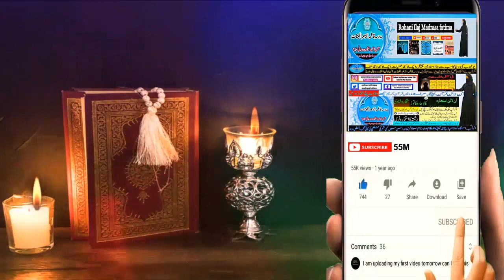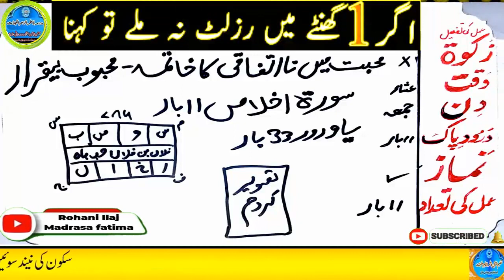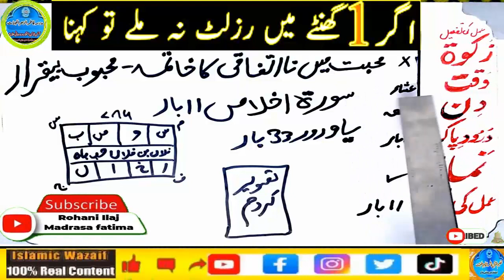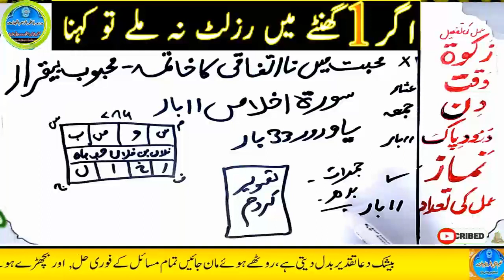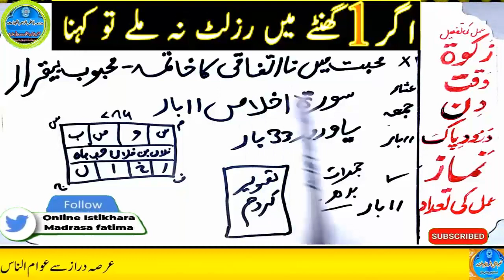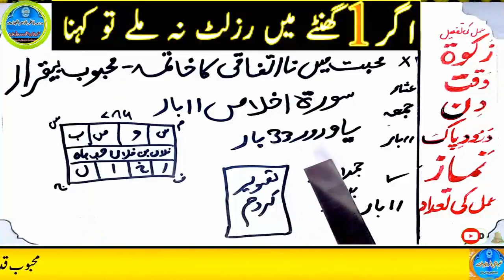mohabbat ka wazifa, wazifa for love, love marriage, mohabbat ka wazifa aag jesa, mohabbat ka taweez